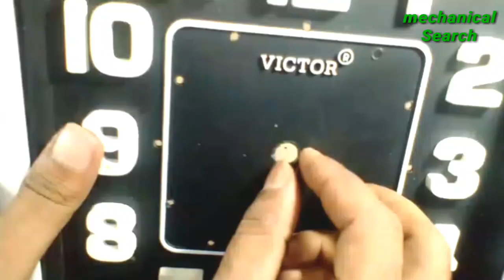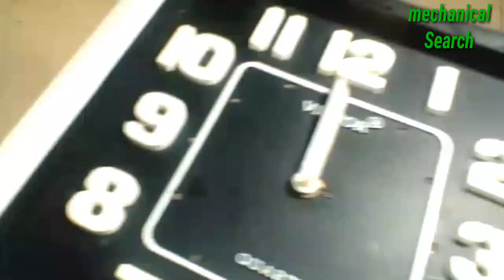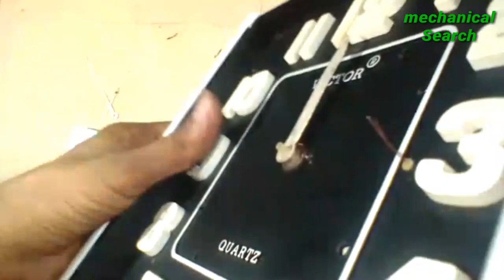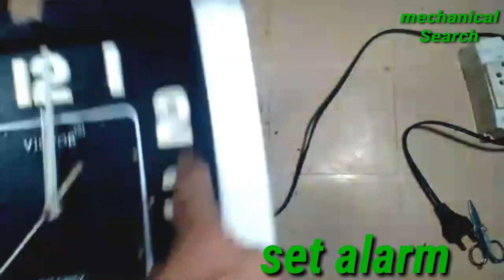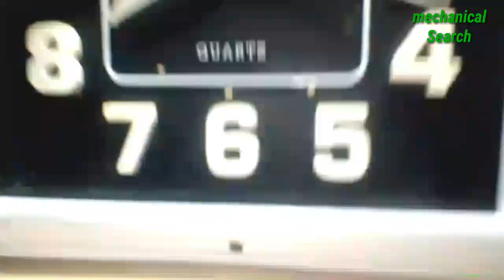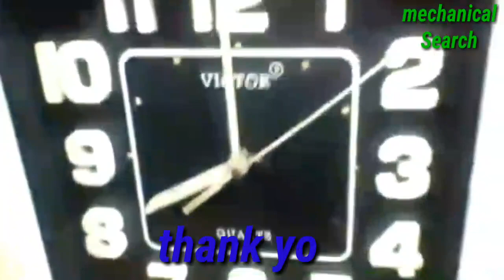Diwal ghadi ko alarm ghadi kaise banaye | wall clock with bird alarm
Topic coverd-
1. Diwal ghadi ko alarm ghadi kaise banaye
2. Alarm ghadi kaise banaye
3. Wall clock with bird alarm
4. Wall clock ideas

Hi friends Mera name Hai AMAR aur aap dekh Rahe Hai hamare YouTube channel Mechanical search

Dosto aaj ke video me maine aap logon ko diwal ghadi ko alarm ghadi kaise banaye jate hai iske baare me bataya hai to dosto agar video achha lage to video ko like share jarur kijiyega aur agar aap isi Tarah ke aur bhi video aage dekhna chahte Hai ya electrical avam creative ideas video avam Dainik jivan me use hone wale chijo se jude repair aur unse jude khas jankari ke video hamesha dekhna chahte Hai to hamare channel ko jarur subscribe kijiyega